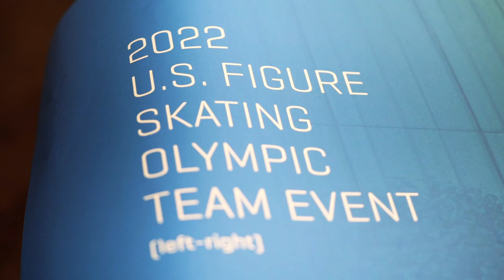More Than Medals - USOPM Display Build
Take a look behind the scenes at what went into the building of the morethanmedals display at the U.S. Olympic and Paralympic Museum. The display will be up for the next year in Colorado Spring, CO.